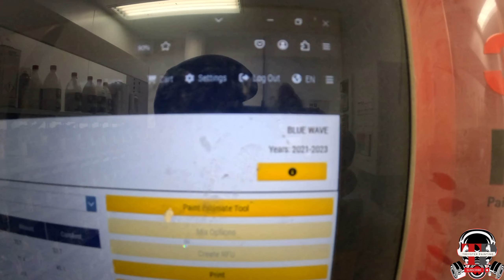Metallic Blue Wave with Glasurit 100 Line!! Ws-400 Series 2 and Sata Jet 5500RP!!